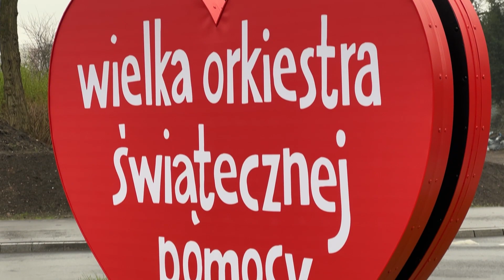Otwarcie ronda imienia WOŚP u zbiegu ulic Zabrskiej i Raciborskiej w Chorzowie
Podczas styczniowej sesji Rady Miasta chorzowscy radni podjęli uchwałę o nadaniu rondu nazwy WOŚP. Do tej pory do Chorzowa z fundacji trafiło ponad 20 mln zł wsparcia w różnej postaci.

Sprzęt medyczny oznaczony czerwonym serduszkiem co roku trafia do Zespołu Szpitali Miejskich w Chorzowie. Nowa nazwa ronda jest wyrazem uznania dla wieloletniej działalności fundacji Jurka Owsiaka.